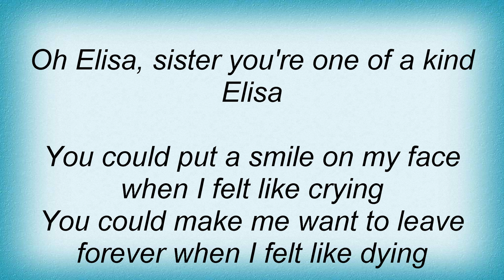Sheriff - Elisa Lyrics